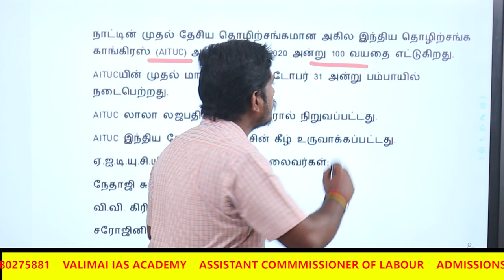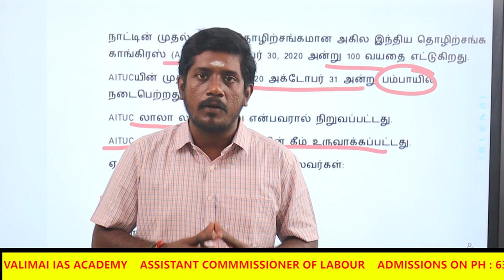TNPSC ASSISTANT COMMISSIONER OF LABOUR ADMISSIONS ON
Coimbatore

ATO , ACL ONLINE CLASS AND TEST BATCH 2024  ADMISSION GOING ON